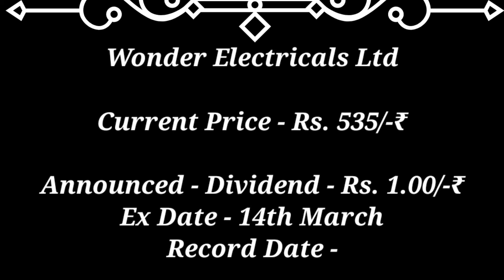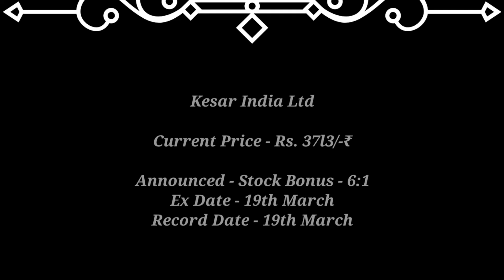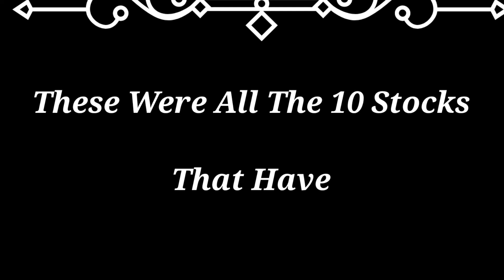punjab national bank ● pfc ● + 10 Stocks Declared High Dividend Bonus Stock Split with Ex Date's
punjab national bank share analysis today
punjab national bank share latest news
punjab national bank share latest news toda
punjab national bank stock price
pnb share price target tomorrow
pfc share
tcs
share market
tcs news
tcs shares
tcs share result
tcs buyback
tcs share ratan tata
tes share target price
tcs stock
tata steel share target tomorrow
why tata steel share price is falling
tata share
tesla share
ireda share
tata motor share
share market
tata motors shares
November 2023
stocks announcing bonus
stocks announcing stock split
stocks announcing dividend
10:1 bonus share
10:1 stock bonus
share announcing bonus
bonus announcement stocks
stocks announcement bonus
bonus penny stocks
penny stocks with bonus
good stock for bonus
bonus and dividend stocks